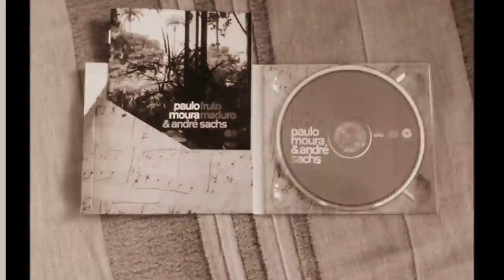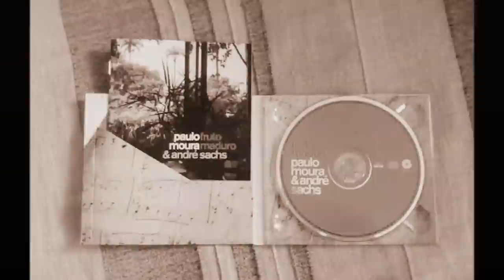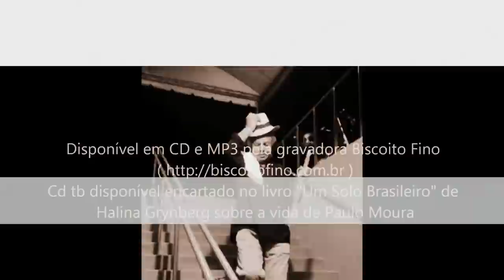Paulo Moura & André Sachs - Coquetel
do cd Paulo Moura e André Sachs "Fruto Maduro"
Coquetel (André Sachs / Paulo Moura /Benita Michahelles)
Paulo Moura -- Clarineta
André Sachs -- Guitarra, Violão Nylon, Orgão Hammond, Teclados
Laudir de Oliveira -- Percussão
César Conti - Bateria
Cliff Korman -- Piano
Daniela Spielmann -- Sax Tenor, Sax Soprano, Sax Alto, Flauta
Nema Antunes -- Baixo
Arranjo de Sopro : Daniela Spielmann/André Sachs

Fotos por Luciana Whitaker, Alex Forman, André Sachs,Gabriel Paiva, The Groov,
Design capa André Vallias